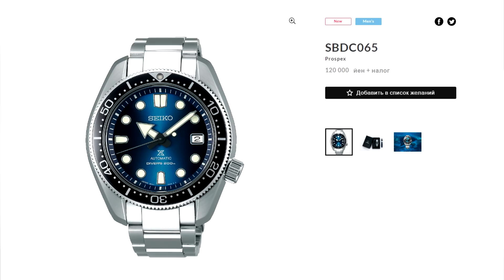Обзор премиальных SEIKO SBDC065 prospex diver / Модель 2018 года